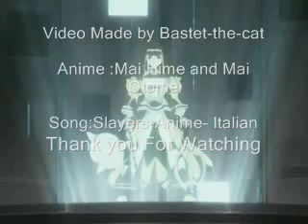Tribute-Mai Otome-Hime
A little Video dedicated to one of my Fav's anime (now) *giggle*
Lol
Mai Otome
Mai Hime

Song by Slayer's Italian version. on Italia UNO!